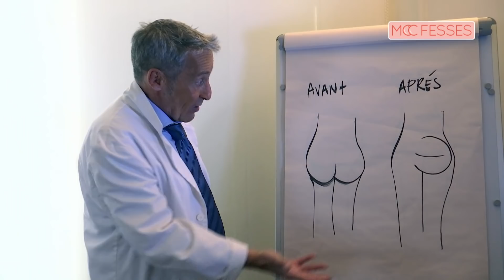Le Por do sol, la rotation de la raie - Groland Le Zapoï du 10/11 - CANAL+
Retrouvez les intégrales et tous les sketchs de Groland sur myCANAL
Et à l'antenne, Groland Le Zapoï, c'est tous les Sadi à 20h35 en clair sur CANAL+.

ZAPOÏ !